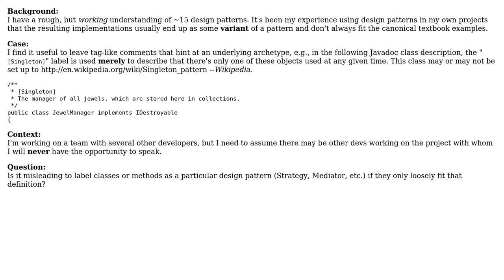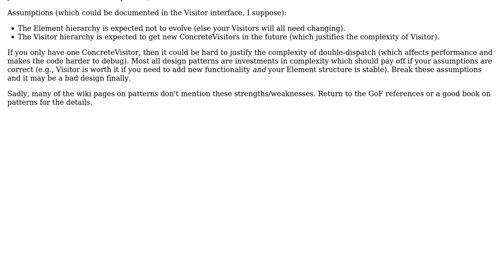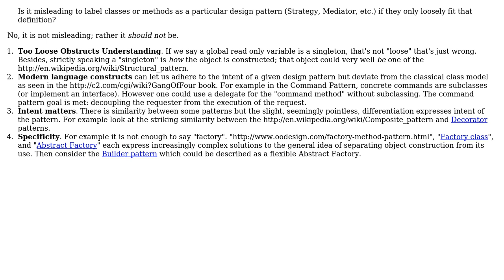Is it misleading to label code as a particular design pattern if it only loosely fits the...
Software Engineering: Is it misleading to label code as a particular design pattern if it only loosely fits the definition?

With thanks & praise to God, and with thanks to the many people who have made this project possible! | Content (except music & images) licensed under CC BY-SA | Music | Images & others | With thanks to user Telastyn user radarbob user pup user Fuhrmanator and the Stack Exchange Network Trademarks are property of their respective owners. You are responsible for your own actions.